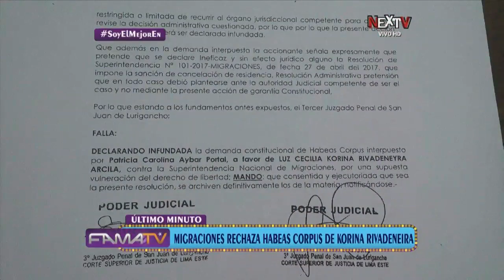Último Minuto: Poder Judicial rechaza habeas corpus de Korina Rivadeneira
Resolución tomada por las autoridades deberá ser acotada por la esposa de Mario Hart